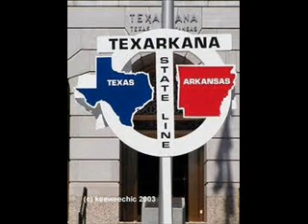TC President James Henry Russell 081611